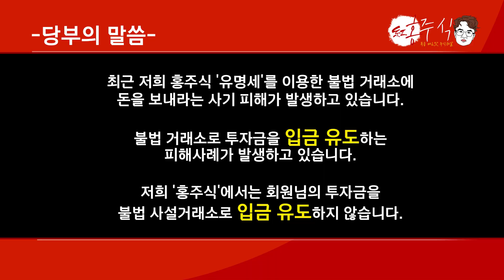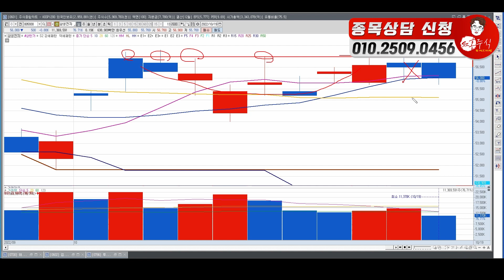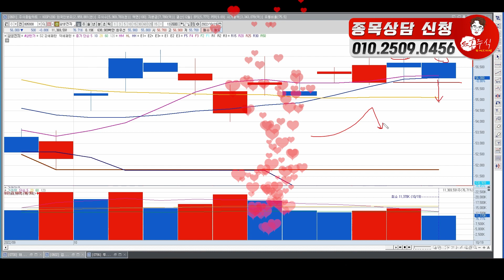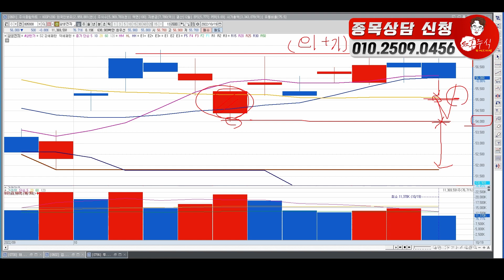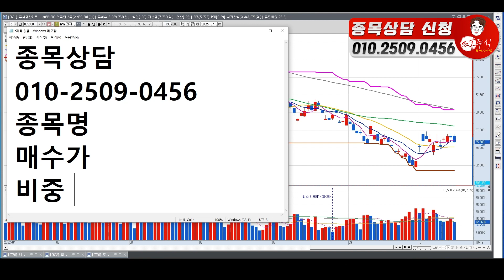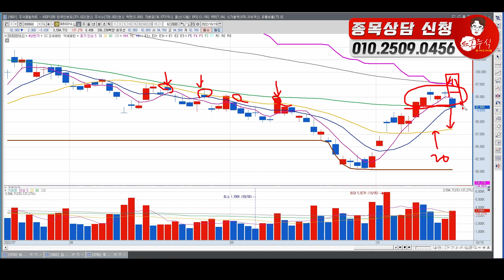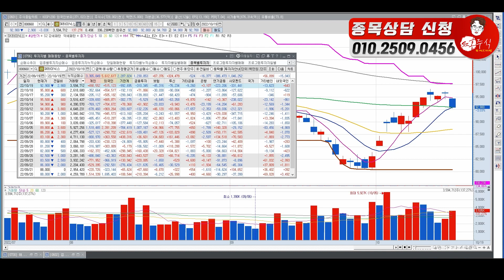삼성전자 SK하이닉스 집중분석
00:00 삼성전자
06:53 SK하아닉스